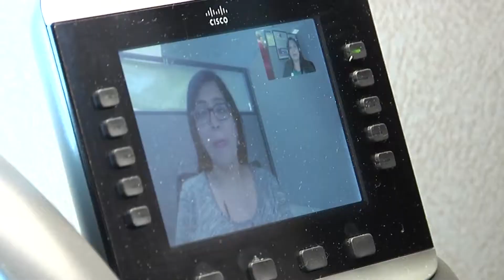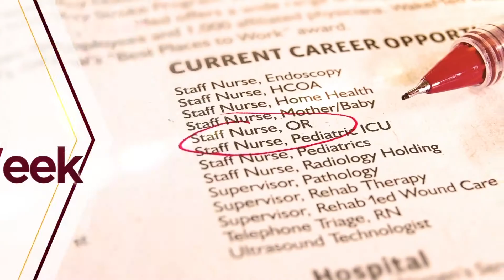Healthcare Hero: Jane Lee